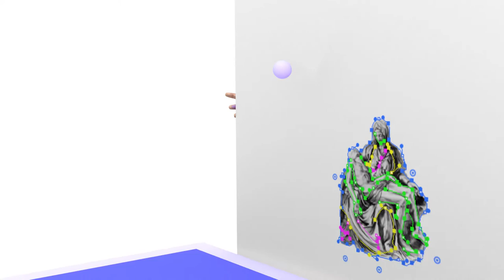Marco Rizzi & Twee Whistler - Y blue? (2016) - remastered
𝘈𝘱𝘱𝘢𝘳𝘦𝘯𝘵𝘭𝘺 𝘮𝘪𝘴𝘪𝘯𝘧𝘰𝘳𝘮𝘦𝘥 𝘢𝘣𝘰𝘶𝘵 𝘵𝘩𝘦 𝘳𝘶𝘮𝘰𝘶𝘳𝘦𝘥
𝘴𝘵𝘶𝘧𝘧 𝘰𝘧 𝘥𝘳𝘦𝘢𝘮𝘴: 𝘌𝘷𝘦𝘳𝘺𝘸𝘩𝘦𝘳𝘦 𝘐 𝘦𝘯𝘲𝘶𝘪𝘳𝘦𝘥,
𝘐 𝘸𝘢𝘴 𝘵𝘰𝘭𝘥 𝘭𝘰𝘰𝘬 𝘧𝘰𝘳 𝘣𝘭𝘶𝘦.
Carl Phillips, Blue

This work was born in collaboration with Marco Rizzi.
In fact, I reworked his dream by assigning to it 3d modelled performers, then inserted and animated them into a digital white cube.
Two bodybuilders play a game of ping pong with suspended tones, using canvases instead of typical rackets. On the first canvas, there is a sketch in vectors of Michelangelo's 𝒫𝒾𝑒𝓉𝓎, on the other, there are several digital paintings that were digitally recreated on his iPhone starting from his dream.

On the one hand, the inclusion of elements specific to the language of art pushes us to ask ourselves about its own definition.

On the other hand, the series of distances taken from the plane of reality (from dream to painting to 3d video performance) winks at the proliferation of screens and images to which we are subject, or at a question central to post-media art concerning the computer's ability to incorporate other
media as a data medium.

sound provided by
over & out - Ping Pong Balls Bouncing Sound Effect
Sounds Recorded - Crowd Whisper Sound Effect